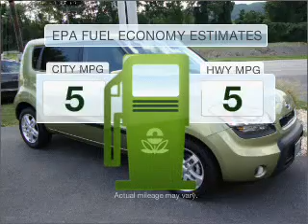2010 Kia Soul - Wernersville PA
Year: 2010
Make: Kia
Model: Soul
Trim: !
Engine: 2.0 liter inline 4 cylinder 16 valve
Transmission: 4-Speed Automatic
Color: Green
Mileage: 319
Address:
Route 422